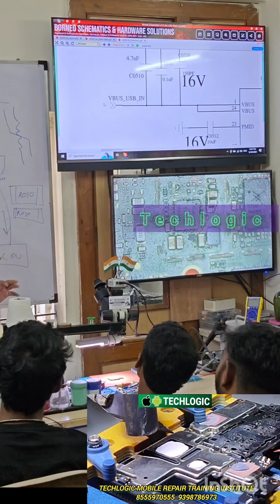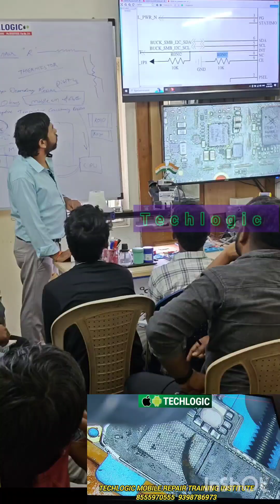best mobile phone repair training institute chiplevel 5G mobile repair training institute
TECHLOGIC
WhatsApp Enquiry:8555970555 For Free Demo FIRST TIME IN INDIA #👇 ANDROID COURSE WITH APPLE Android advanced with Apple course 30 days course
CALL FOR TRAINING ADMISSION: PH:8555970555, Next batch call Book your seats now Course details👇 Complete Hardware software & emmc programing. Hardware - Basic to advance complete course. CAPACITOR, DIODE, COIL RESISTORS.
how to find leakage components how to repair water damage
undermasking jumper, Micro jumper, and normal jumper. how to remove all smd plastic connectors without burn. How to change plastic display connector, latest 4g sim tray, memory card tray, battery connector, headphone jack etc. how to change smd Cristal mic with iron and smd without damage with safe hand skill. how to open samsung mobile folder without any damage to display. how to remove black, white learn with safe method without damage any pads. how to jumper in cpu and emmc boll. how to read and understand schematic diagram. understand each and all supply from schematics. Extra class for OCA & GLASS WORK. 👇👇👇👇 SOFTWARE CLASS DETAILS. BASIC TO ADVANCE. HOW TO INSTALL ALL DRIVERS LIKE MTK, QUALCOMM, SAMSUNG, SPD Etc. HOW TO INSTALL ALL TOOLS LIKE UMT, HOW TO USE AND RUN ALL DONGLES, LEARN WITH EXPERTS FULL DETAIL AND COMPLETE PRACTICAL CLASS. ALL MODEL FRP AND PATTERN UNLOCK, GOOGLE ACCOUNT REMOVE LIVE CLASS. ALL MODEL HANG ON LOGO SETS LIVE REPAIR IN CLASS. ALL MODEL LIKE --- SAMSUNG, MI, OPPO VIVO,HUAWEI,LAVA, INTEX ETC AND IPHONE FLASHING. EMMC TRAINING WITH COMPLETE KNOWLEDGE WITH EMMC PROGRAMMER AND EXPERTS. BASIC TO ADVANCE COMPLETE DETAILED EXPLANATION ON ALL PROGRAMING USING UFI BOX AND EASY JTAG BOX. HOW TO PROGRAMME EMMC. HOW TO CHANGE EMMC.
HOW TO REPAIR AND REPROGRAMME EMMC.
HOW TO REPAIR EMMC BAD HEALTH.
HOW TO Data recovery
HOW TO CHECK EMMC COMPATABILITY. HOW TO USE UFI BOX.
HOW TO CHANGE ONLY EMMC HOW TO USE DUMP FILES
HOW TO FIND ALL EMMC, EMCP HOW TO REPAIR ONLY QUALCOMM PORT HANDSETS.
Watch our video on
మొబైల్ రిపేరింగ్ కోర్సులో హైదరాబాద్‌లో మొబైల్ రిపేరింగ్ కోర్సు, మొబైల్ రిపేరింగ్ కోర్సు, మొబైల్ రిపేరింగ్ కోర్సు ఫీజు, మొబైల్ ఫోన్ రిపేరింగ్ కోర్సు, నా దగ్గర మొబైల్ ఫోన్ రిపేర్ కోర్సు, మొబైల్ రిపేర్ కోర్సు, మొబైల్ ఫోన్ రిపేర్ శిక్షణ కోర్సులు, ఐఫోన్ రిపేరింగ్ శిక్షణ కోర్సులు, ఐఫోన్ రిపేరింగ్ కోర్సు, హైదరాబాద్‌లో ఐఫోన్ రిపేరింగ్ కోర్సు, మొబైల్ రిపేరింగ్ కోర్సు అమీర్‌పేట్, అమీర్‌పేట్‌లోని iPhone రిపేరింగ్ కోర్సు ఆపిల్‌తో కోర్సు. ఆండ్రాయిడ్ బేసిక్ టు అడ్వాన్స్‌డ్ విత్ యాపిల్ కోర్సు 30 రోజుల కోర్సు👇👇 NEW TECHLOGICఅధునాతన చిప్లెవెల్ మొబైల్ రిపేర్ ట్రైనింగ్ సెంటర్. శిక్షణ కోసం కాల్ చేయండి: అడ్మిషన్ కోసం కాల్ చేయండి: PH: 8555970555, తదుపరి బ్యాచ్ నాకు కాల్ చేయండి మీ సీట్లను బుక్ చేసుకోండి
Mobile Repairing Course In Hyderabad
Techlogic Mobile Training
IndiaBest Mobile Repairing Institute in Hyderabad
Top Mobile Repairing Institute In Telangana and Andra Pradesh
Top 5 Mobile Repairing Institute in Hyderabad